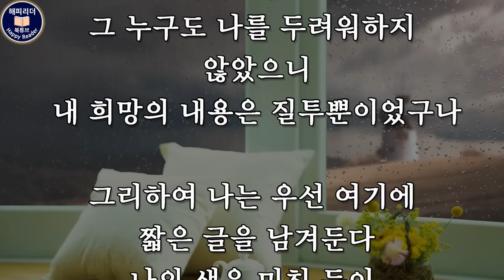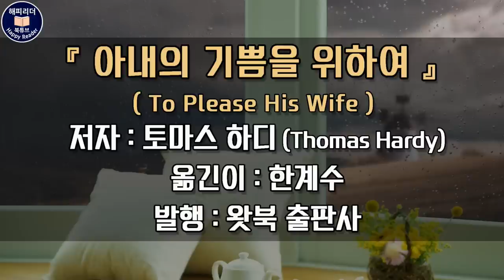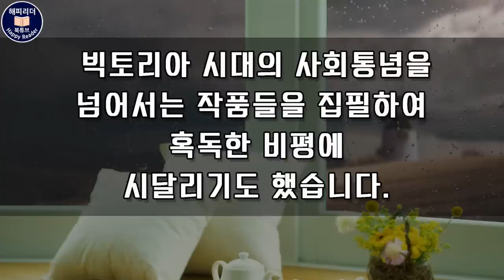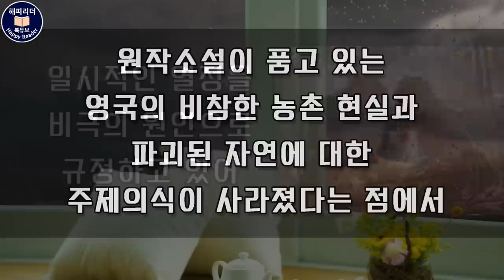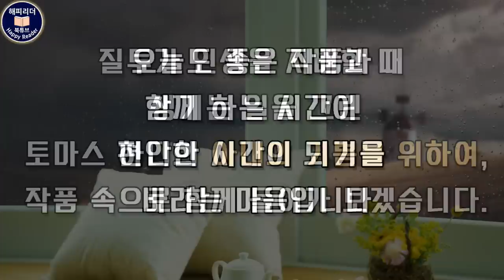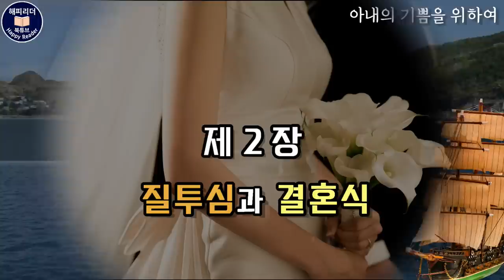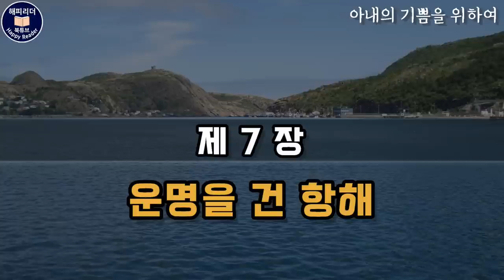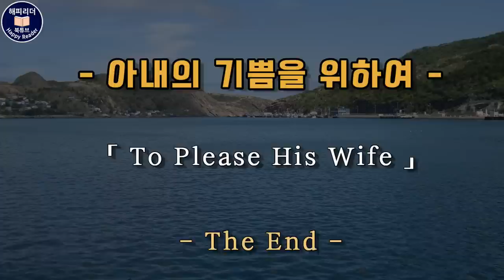오디오북│두 여자의 엇갈린 사랑과 결혼│토마스하디 단편소설 To Please His Wife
'질투'는 소설이나, 영화, 드라마 등 많은 이야기 속에서
여러가지 사건을 만들어내곤 하는데요.
어쩌면 지금도 계속 생산되고 있는 질투를 소재로 한
가장 명징한 이야기의 원형이 오늘 소개하는 토마스 하디의
단편소설 [아내의 기쁨을 위하여]가 아닌가 하는 생각을 해봅니다.

00:00 작품해설
07:43 낮선방문객
23:47 질투심과 결혼식
27:19 에밀리의 결혼
29:56 부자가 되려면
38:35 백단위의 금화
44:59 위험하지만 부자가 될 기회
47:33 운명을 건 항해

아내의 기쁨을 위하여 (To Please His Wife)
저자 : 토마스 하디
옮긴이 : 한계수
발행 : 왓북

오늘은 기형도 시인의 시, 질투는 나의 힘으로 시작해봅니다.
이 시의 화자는
자신의 마음에 너무나 많은 질투의 공장을
세우고, 가진 것이 탄식밖에 없었으며 희망의
내용이 질투뿐이었다고 고백합니다.
그리고 급기야 미친 듯이 사랑을 찾아 헤맸지만
스스로를 사랑한 적이 없었노라고 후회합니다.

이 시를 읽으면서 자연스럽게 박찬옥 감독의 영화
질투는 나의 힘'이 생각나는데요.
영화의 주인공 이원상(박해일 분)은 질투라는
감정에 사로잡혀 자신보다 우월한 위치에 있는
존재를 끊임없이 의식하고 그 주변을 맴돕니다.

오늘 소개할 작품이 바로 이 '질투'라는 감정이
한 여자의 인생을 관통하며 일어나는 사건을
그리고 있는 흥미로운 이야기입니다.
토마스 하디(Thomas Hardy 1840~1928)는
영국의 소설가이자 시인인데요.
심리적 통찰이 뛰어난 사실주의 및 자연주의적 성향의 작가로
자신의 고향 사우스 웨스트 도체스터 지방
농촌 사람들의 일상적인 삶과 경험을
주로 작품에 담았습니다.

하디는 8년간 고향 도체스터의 학교에서 교육을 받은 후
석공인 아버지의 영향으로 16년 동안 건축일을 했는데요.
건축일을 하면서도 책을 손에서 놓지 않고
작품에 대한 감각과 감수성을 키웠습니다.
이러한 독서의 힘은 훗날 하디가 작가로서
 대성할 수 있는 초석을 만든 것으로 보입니다.

토마스 하디는 생존 당시 이미 작가로서의
명성을 크게 누렸지만 빅토리아 시대의 사회통념을
넘어서는 작품들을 집필하여 혹독한 비평에
시달리기도 했습니다.

특히 무명의 주드 Jude the Obscure는 발표와 함께
파격적인 내용으로 평단의 신랄한 비판을 받았습니다.
이로 인해 하디는 절필을 선언하고 이후 시에만
전념하게 되었습니다.

토마스 하디의 대표작으로는,
자연에 대한 뛰어난 표현과 인물의 내면 묘사로
자연주의적 성향의 걸작으로 평가받고 있는.
[귀향] (The Return of the Native, 1878)

가상의 장소인 캐스터브리지에서
아내와 딸을 팔아버린 한 남자의 인생을 그린
[캐스터브리지의 시장] (The Mayor of Casterbridge, 1886)

몰락한 농가의 딸 테스의 비극적인
운명을 그린 [더버빌가의 테스] (Tess of the D’Urbervilles, 1891)

학자의 꿈을 가진 주드와 같은 동네의 여성 아라벨라,
도시의 여성 수를 둘러싼 복잡한 결혼 관계와 사회적인 시선을 그린
[무명의 주드] (Jude the Obscure, 1895) 등이 있습니다.

특히 이 중에서 우리에게 가장 익숙한 작품이
[더버빌가의 테스] 인데요
무능한 아버지와 속물적인 어머니를 대신해
생계를 책임져야 하는 무거운 운명을 짊머지게 된
여주인공 테스를 통해 당대 영국의 현실을 비판하고 있습니다.

[테스] 는 로만 폴란스키 감독의 영화로도 유명한데요
영화와 원작은 주제에 있어서 극명한 차이를 보이고 있습니다.

원작 소설은 경제적 고통이 테스의 비극의 원인으로 보는 반면
폴란스키 감독의 테스는 비극의 원인을 등장인물들의
감정적 요소에 두고 있습니다.
즉 테스의 순수함과 테스를 파국으로 내모는 알렉의 교활함,
일시적인 열정을 비극의 원인으로 규정하고 있어
원작소설이 품고 있는 영국의 비참한 농촌 현실과
파괴된 자연에 대한 주제의식이 사라졌다는 점에서
아쉬움을 남겼다는 생각을 하게 됩니다.

토마스 하디의 작품은 처음 소개하다 보니까 인트로가 길어졌는데요
오늘 소개할 작품  [아내의 기쁨을 위하여] 로 돌아와 보겠습니다.

[아내의 기쁨을 위하여] 는
같은 동네에서 자라며 가장 친한 친구로
지내던 두 여자와 어느 날 고향으로 돌아온 남자, 사드락 졸리프.
이들 세 사람의 애정과 질투가 얽혀 일어나는 이야기입니다.

토마스 하디의 작품은 시간을 초월하는 가치와 보편성을
지니고 있어 현대를 살아가는 우리에게도
재미와 공감이라는 이야기의 동력을 느끼게 해줍니다.

질투가 인생을 지배할 때 생기는 일을 그린
토마스 하디의 아내의 기쁨을 위하여,
작품 속으로 함께 들어가 보겠습니다.